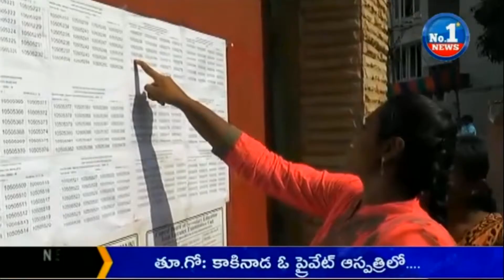Polycet 2016 Exam Today in Telangana || No.1 News